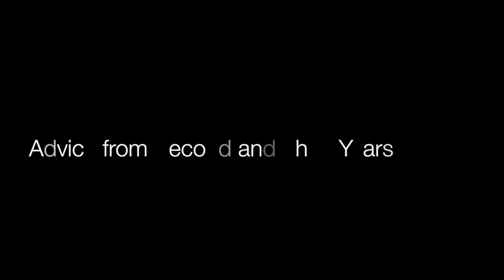QUT Biomedical Science: Advice from Second and Third Years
Study and survival tips from the slightly more experienced :) remember, these tips are individual - only apply them to yourself if you think they will help you! Good luck everyone!